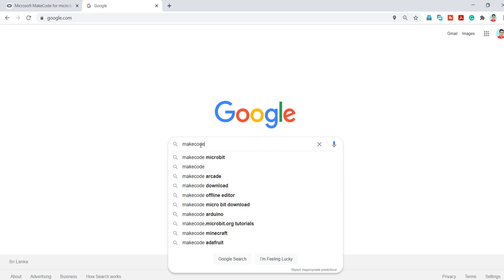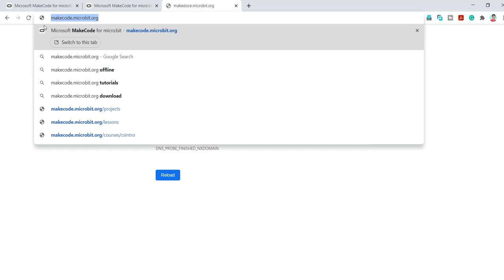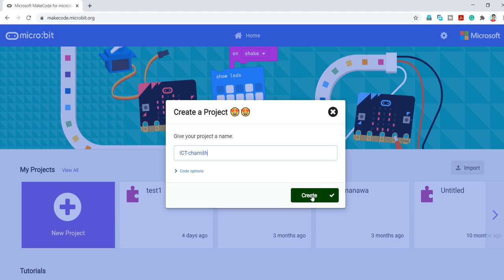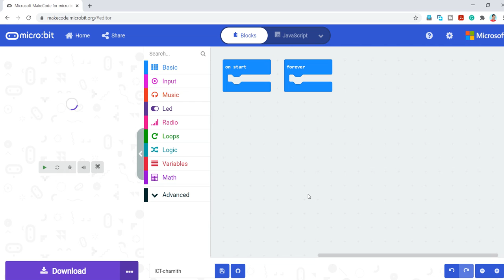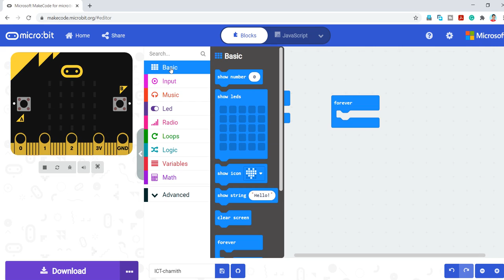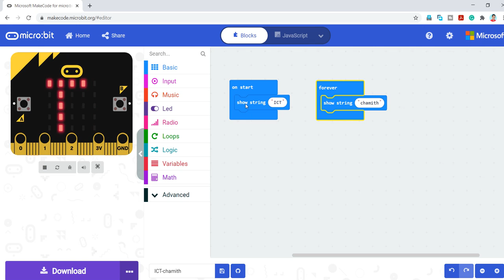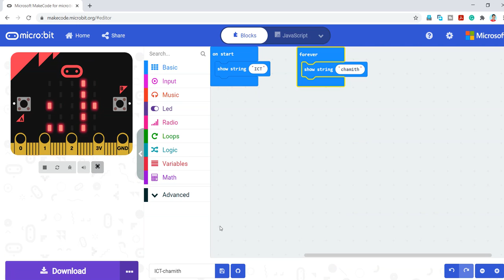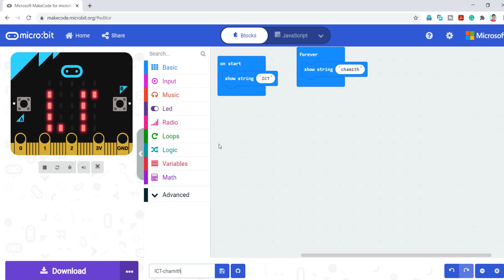Microbit Part 02 – Get Started With Microbit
Microbit Part 02